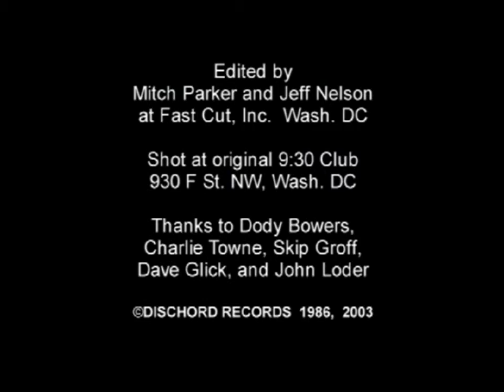MINOR THREAT 1983 Buff Hall Part 4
Part 4 live in Washington